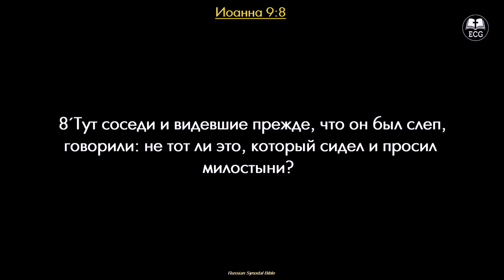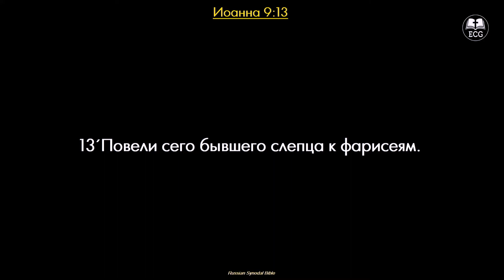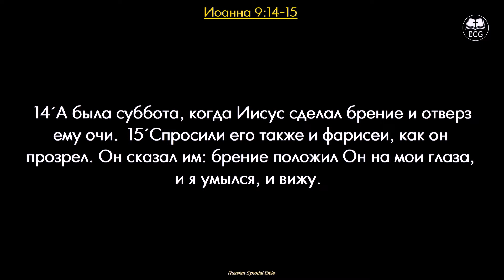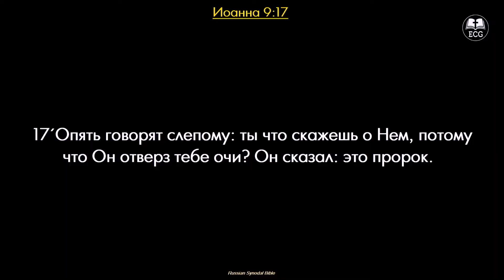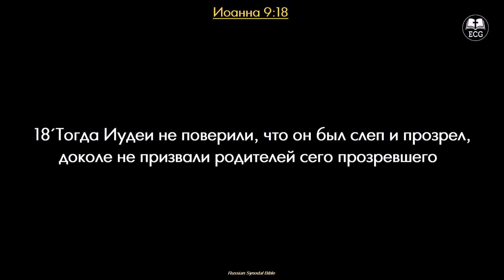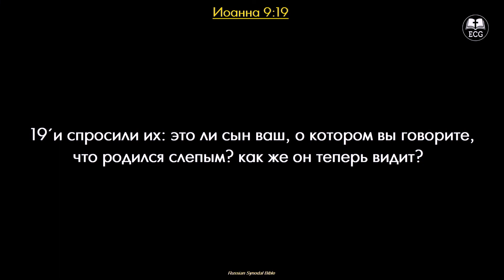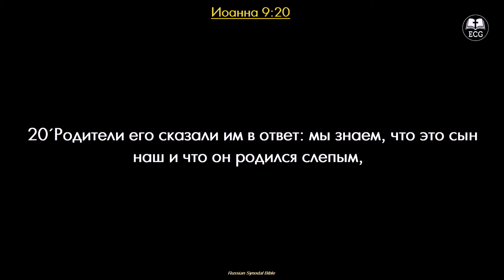Допрос вызванный исцелением I Иоан 9,8-25 I Wilhelm Walger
_Heilung durch Verhör_

1. Изменение во внешности и поведении прозревшего (ст. 8-9)
2. Свидетельство бывшего слепца (ст. 10-11)
3. Обвинение Христа в нарушении, четвёртой заповеди (ст. 14-17)
4. Упорное неверие Иудеев (ст. 17-23)
5. Мудрый ответ фарисеям прозревшего (ст. 23-25)

📣 Бог говорит - Бог слышит! Мы христиане из церкви в районе Берлин-Хеллерсдорф, которые могут свидетельствовать, что Бог жив и что Бог слышит.

🎯 Наша цель: Мы хотим в наших прямых эфирах служить тем, кто по состоянию здоровья не может присутствовать лично. Прямой эфир, конечно же, не может заменить истинного членства в церкви и общения на месте.

🙏 Мы молимся, чтобы эти проповеди, песни и другие записи назидали вас духовно и способствовали вашему духовному развитию.
📆 Наши богослужения проходят по воскресеньям в следующее время:

▶️ В первое воскресенье месяца мы проводим служение в 10:00 утра на немецком языке с русским переводом.

В другие воскресенья служения проходят:
▶️ 09:00 утра на русском языке.
▶️ 11:00 утра на немецком языке
👍 Вам понравилось видео, тогда ставьте нам Like!
Таким образом, вы всегда будете в курсе, когда мы загрузим новое видео.
✝ Хотите узнать о нас больше?